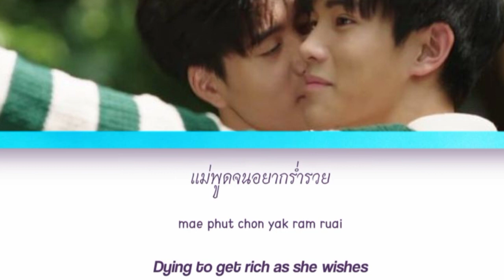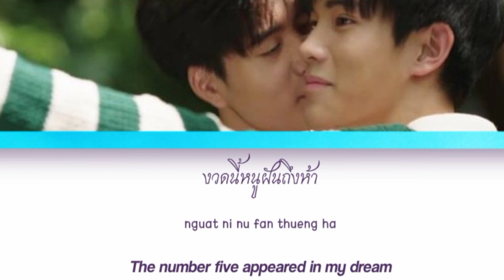[Gemini Norawit × Fourth Nattawat] - โอมจงรวย (Original By Patcha) (Color Coded Lyrics)